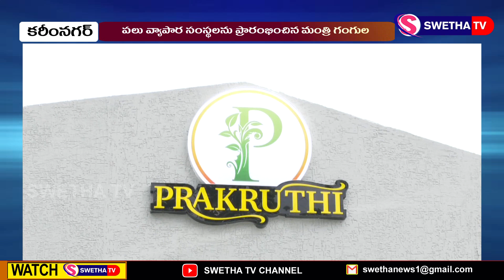శ్రీవల్లి ఆస్పత్రిని ప్రారంభించిన మంత్రి గంగుల...SWETHA NEWS..05-05-2023